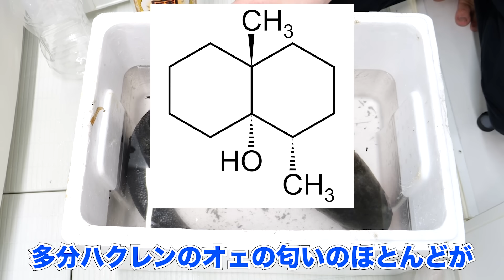ドブ排水で育った巨大ハクレンの燻製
訂正:ゲオスミンはアルデヒドではありませんでした。
すみません。デセナール、ヘキセナールと勘違いしました。いずれもお酒によく溶けます。

毒見役・あらかわさんのチャンネル

◆書籍「いきもの調査報告書」Amazon

◆初エッセイ
地球は食べ物 いきもの獲って食べてみた日記

ホモサピは、株式会社アナライズログとエージェント契約を締結しています。
 ◆その他ご連絡はTwitterのDMでお願い致します